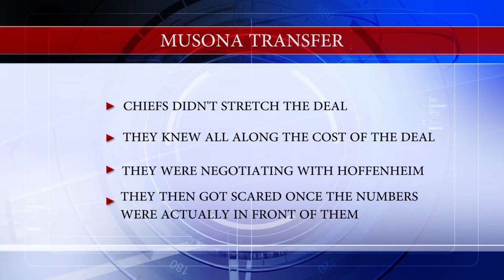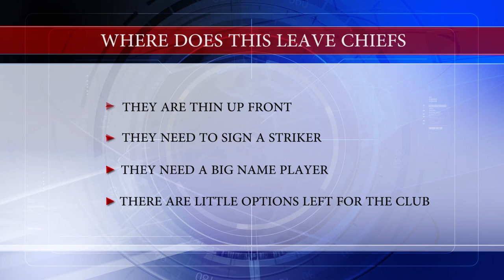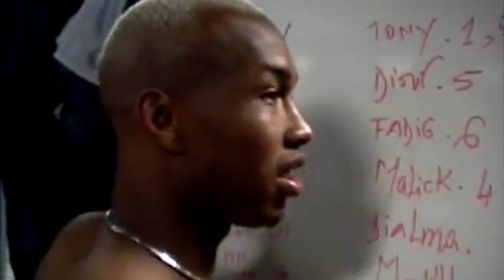Story Behind The Siyagobhoza Chiefs Let Their Fans Down With Musona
Soccer Laduma's Editorial Director, Peter Du Toit and journalist, Julian Bailey, gives an update on Kaizer Chiefs and their transfer problems.